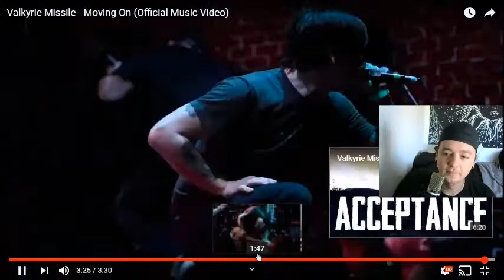Valkyrie Missle - Local Band Smokeout Episode 1473